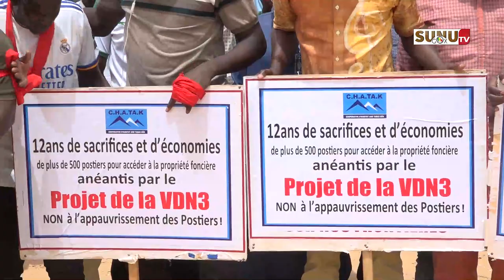Litige foncier : Impactés par la VDN 3, plus de 500 agents de La Poste risquent de perdre leurs